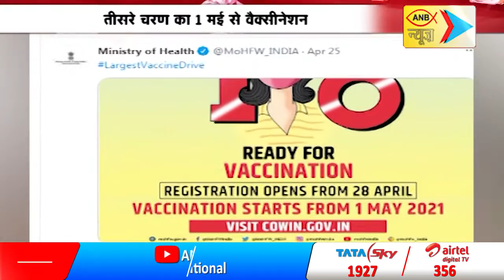ANB NEWS LIVE : HINDI BULLETIN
ANB NEWS LIVE : 18+ वालों का ऑनलाइन रजिस्ट्रेशन !
बिहार में लग सकता है लॉकडाउन !
अशोका होटल में नहीं बनेगा कोविड सेंटर !